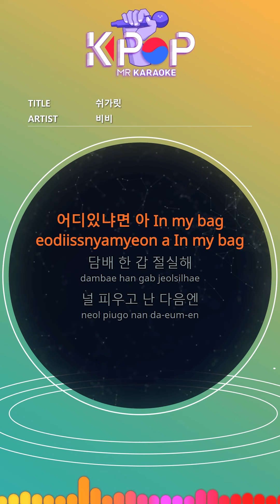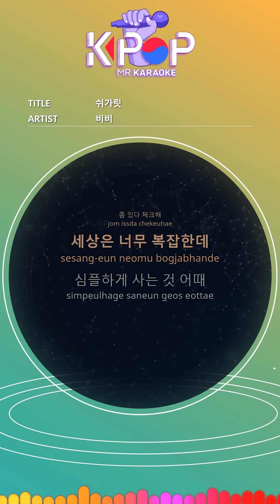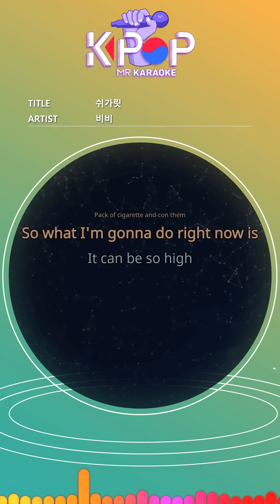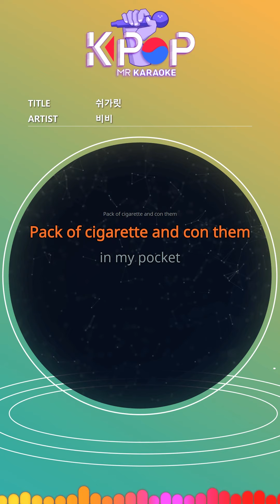MR 노래방ㆍkaraoke] 쉬가릿 - 비비 ㆍcigarette and condom - BIBI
I don't need a lot
I can feel some rubbers
under my back
Do you have to take it
Pack of cigarette and con them
Where are you, in my bag
I desperately need a pack of cigarettes
After I smoke you
Dirty around
I want to cover it with smoke
Your head when your body overlaps
After emptying
A dizzying flame
I wanna step on it
in my pocket
Strapped up with a gold bullet
Rest assured you undress
There is no need between us
So no regret So no roulette
No time to speak back
I'm not fan of regret and boredom
So I opened the folder
I have no fun
You played me a little
Right now we don't need to know
Love
Check it out
The world is too complicated
How about living simply
Will I sleep with only my hand for the rest of my life
Will you take responsibility for me forever
Just strap up with a love bullet
in my pocket
So what I'm gonna do right now is
It can be so high
It can be so low ay
You think you are a grown up
Ain't it?
Imma take you to 6 feet under
And imma take you to 9 feet upper
Up and down up and down We can roll it up
We can roll it up
Dirty around
When your bodies overlap
After emptying my head
A dizzying flame

제목:쉬가릿
가수:비비

ⓒMusicen. MR